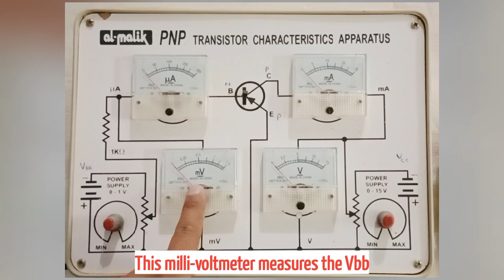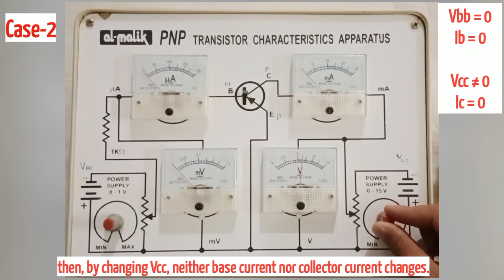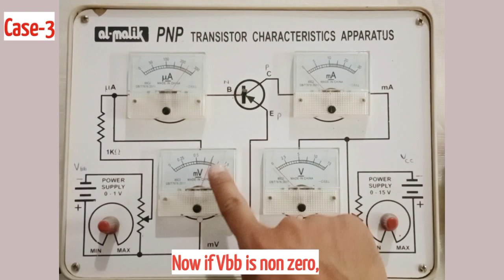Characteristics of a transistor | PNP transistor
This video includes the four conditions to operate the PNP transistor. These conditions are used to find characteristics of a transistor.